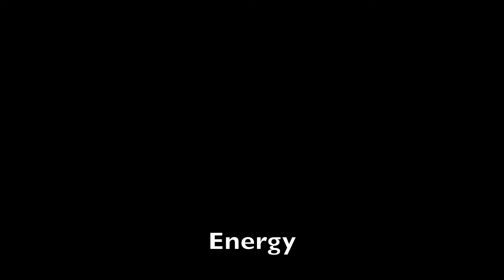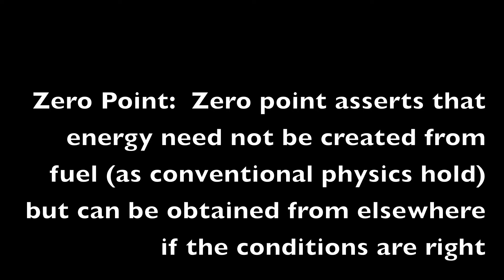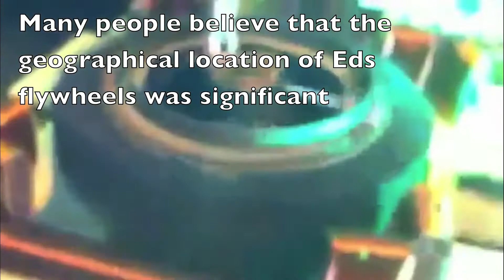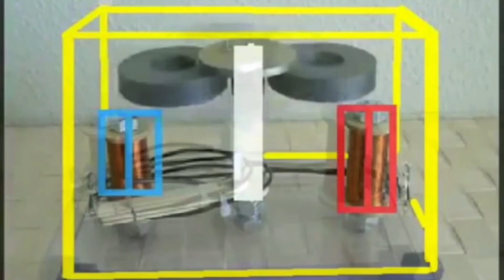Free Energy Vs Anti Gravity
FOR FREE ENERGY DEVICE INSTRUCTIONS

Get Off The Grid With Your Own Power

Song By "Oliver Ledbury-Isle of Enchantment", sound recording administered by: 6:35
Audio Network

Gary Peterson Channel is making such material available in an effort to advance understanding of environmental, political, human rights, economic, democracy, scientific, and social justice issues, etc. We believe this constitutes a 'fair use' of any such copyrighted material as provided for in section 107 of the US Copyright Law. In accordance with Title 17 U.S.C. Section 107, the material in this video is distributed without profit to those who have expressed a prior interest in receiving the included information for research and educational purposes.